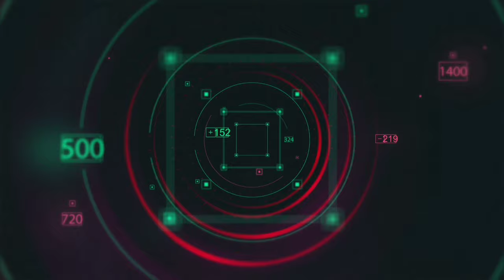Lien amount SBI in hindi || How to remove lien amount in sbi in hindi || str vlogs & tech